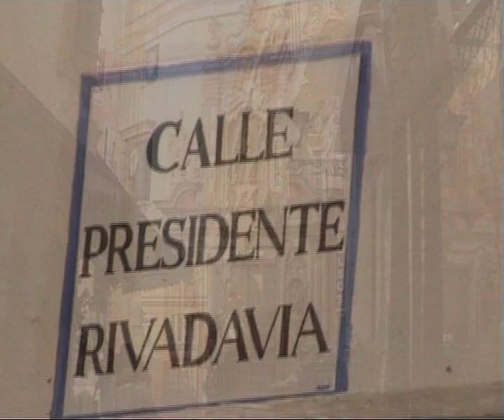"LOS GILIPENIS": CADIZ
UN CORTO VIAJE A CADIZ,HAY ESCENAS DE SEVILLA PARA QUE PUEDA ENTRAR LA MÚSICA